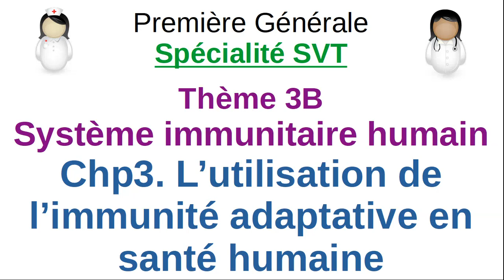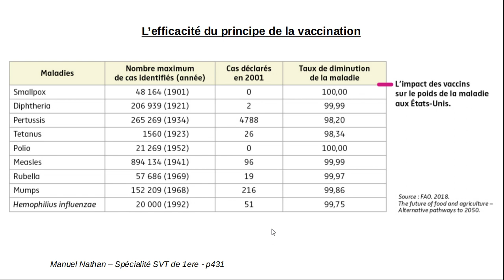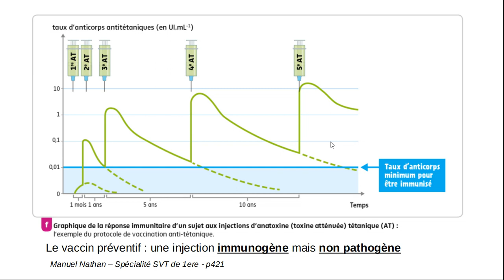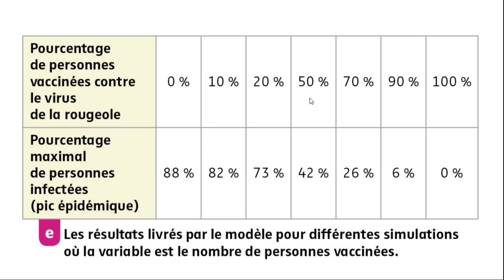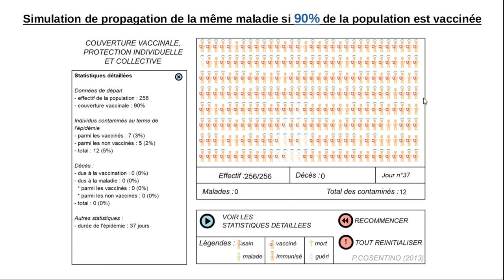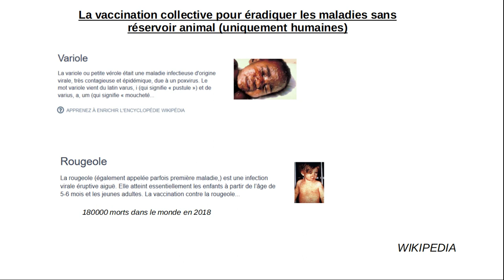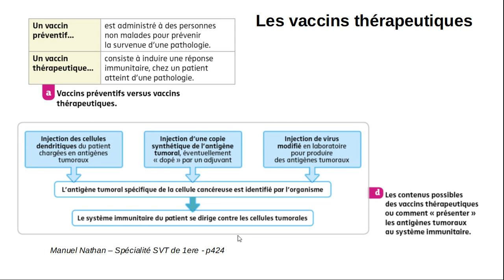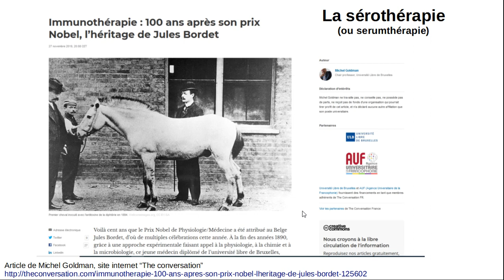1ere Spé SVT - Immunité - Utilisation de l'immunité adaptative en santé humaine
Première Générale
Spécialité SVT (Sciences de la Vie et de la Terre)
Thème 3. Corps Humain et Santé
Thème 3B. Le système immunitaire humain
Chp3. L'utilisation de l'immunité adaptative en santé humaine